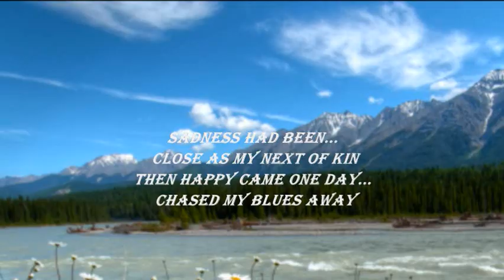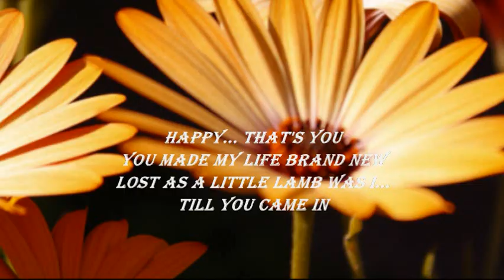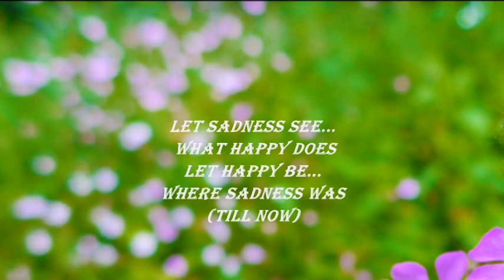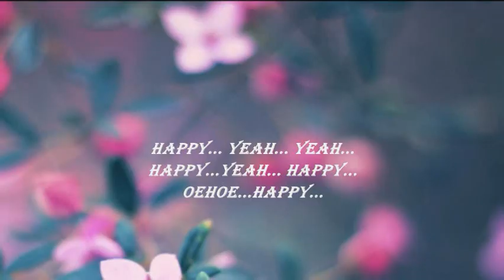MICHAEL JACKSON - HAPPY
"...My life began when happy smiled
Sweet, like candy to a child...".